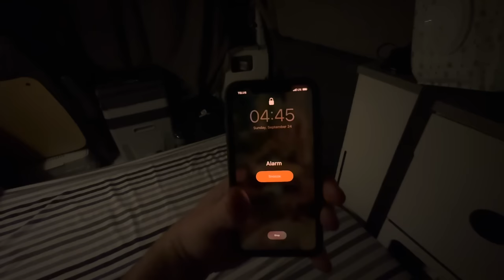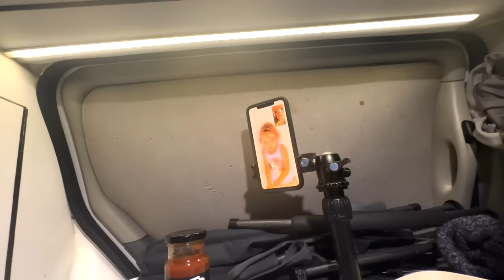Sharing What I Know About Hunting Coastal Blacktail Deer In British Columbia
In this one I take my friend Ryan out to teach him what I know about hunting blacktail deer in the coastal mountains of BC and try my best to share some of that same information with you.  Along the way I bag a couple grouse which I later smash into schnitzel and have with BBQ sauce and veggies.

Chapters:
00:00 Gearing up for the day
02:07 Hitting the dirt & sharing basic early season tactics
05:43 Hitting up a new spot and bagging the first grouse of the day
07:14 Hillside humour & glassing distant locations
08:24 Finding deer sign and spreading out
12:43 Sharing my hypothesis of where I think the deer are
14:31 Ryan drops into the area for a better view and bumps a couple deer
16:47 Showing what beds, trails, old rubs look like
17:52 Bagging the second grouse of the day
18:28 Wrapping up the hunt with some glassing
18:56 Making grouse schnitzel in the van
22:08 More forest trash

🥁 Music in my videos:
It will help us both get a free month.  😉

● You can also leave me a Super Thanks it's a small button at the bottom of every video.

🌲 About me:
My name is Joseph & I'm based out of British Columbia Canada. I’ve been living full time in my self built minivan conversion since 2019.  Choosing the lifestyle was an adaptation to some very difficult life’s circumstances.  Van life has allowed me to reflect more carefully, take responsibility, rebalance, and grow much faster than I think I could have otherwise. It has taught me a different way of life that I've come to appreciate more and more and it has afforded me more resources to share with myself, my family, and the community. It has also put me more in touch with nature, both inner and outer, and these are huge passions of mine that I share here.

My goal is to share the journey with you and with that, inspire, teach, and foster awareness with our connections.  I truely want to co-develop a stronger healthier world community with all of you and I love meeting you in the wild when it happens.

Some of my most fundamental values and visions are built around food, conservation, education, humility, Integrity, development, exploration, community, and love